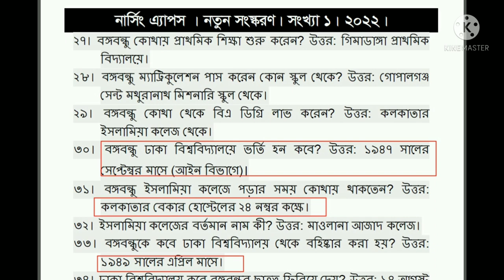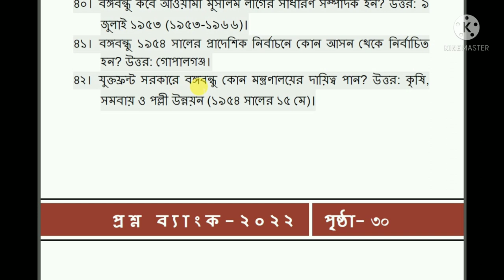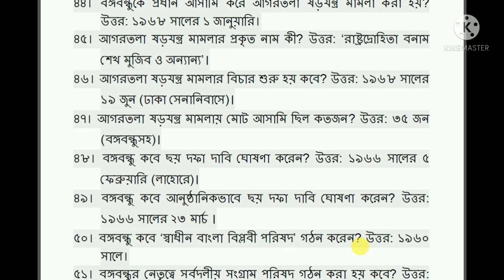১০০ প্রশ্নোত্তরে মুজিব শতবর্ষ ও বঙ্গবন্ধু। পর্ব ২ প্রশ্নত্তর ২৭ থেকে ৫০ Nursing Question Bank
১০০ প্রশ্নোত্তরে মুজিব শতবর্ষ ও বঙ্গবন্ধু।  পর্ব ২ প্রশ্নত্তর ২৭ থেকে ৫০ Nursing Question Bank

নার্সিং ভর্তি পরীক্ষা প্রস্তুতি বিষয়ক কিছু গুরুত্বপূর্ণ প্রশ্ন সহজ ভাবে বোঝানোর জন্য  এই ভিডিও টি করা সবার পরামর্শ চাই

১০০ প্রশ্নোত্তরে মুজিব শতবর্ষ ও বঙ্গবন্ধু পর্ব ১ প্রশ্নত্তর ১ থেকে ২৬ Nursing Question Bank